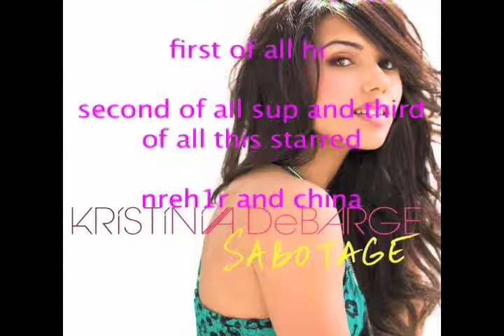bleep bloop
nreh1rs back with a vengance